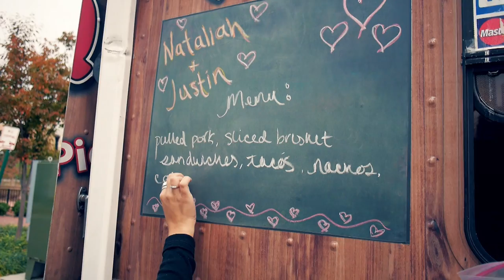VOW Magazine | Food Truck Shoot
A behind the scenes film from food truck fashion shoot for Vow Magazine.

Song by: Seapony